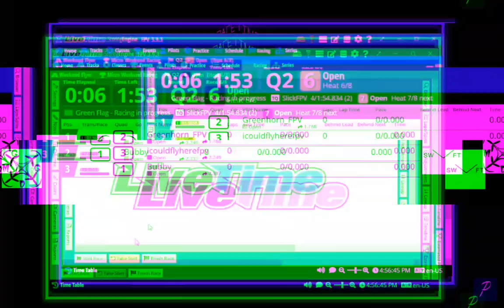I just couldn't keep up with @BubbyFPV and his Bubbito at the FPVDronePrix TinyWhoop Race 😅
Damn this kid is fast!!! lol